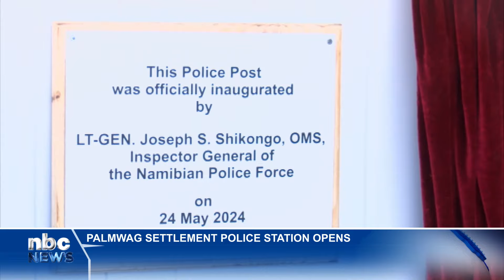Palmwag settlement police station opens - nbc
A police station worth N$7 million has been inaugurated at Palmwag Settlement in the Kunene Region's Sesfontein Constituency.